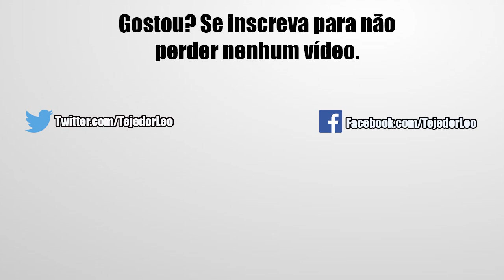Mostrando as Novas Animações e Pegando uns LR no Friend Summon | DBZ Dokkan Battle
Fala aí galera nesse vídeo de hoje estarei mostrando pra vocês um pouco das novas animações de summon no banner de friend points e de quebra tentando pegar alguns LR. Confira!